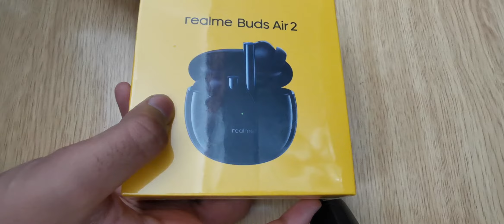Realme Buds Air 2 Unboxing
Anti noise cancelation
Buds